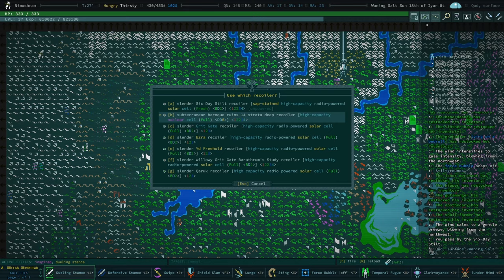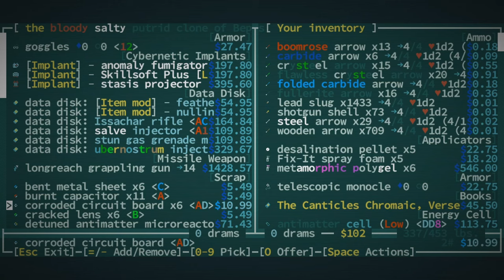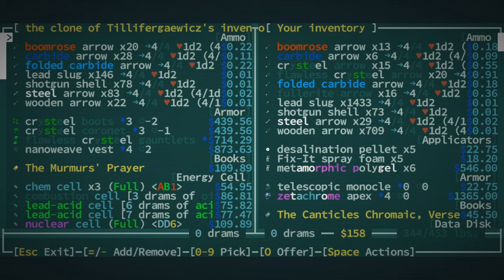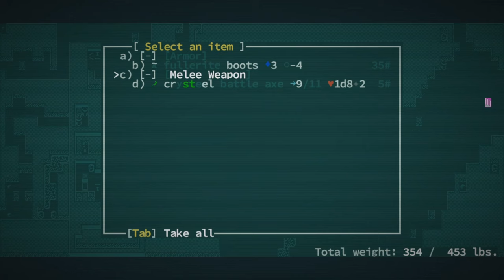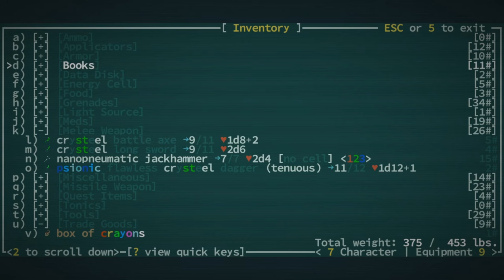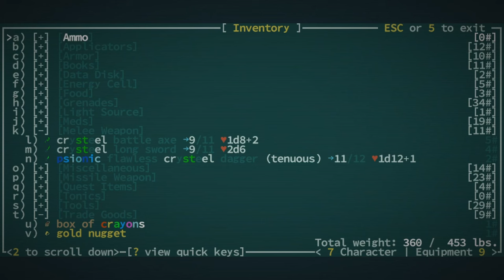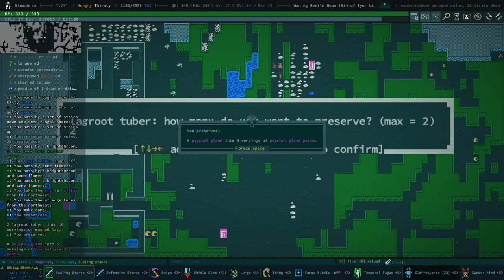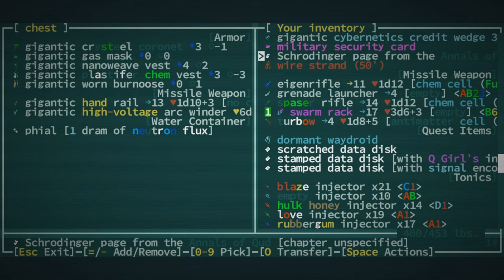This Makes So Much Sense! - Caves of Qud